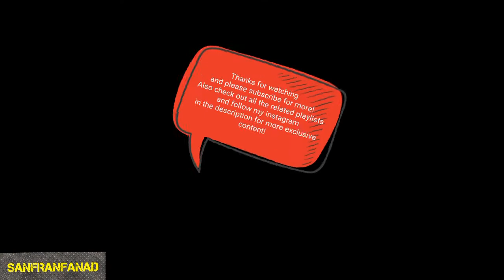James Harden vs Nuggets (20/03/2017) - 39 Pts, 11 Ast, 7 Rebs, 4 Stls, Clutch, Game Winner, GOAT!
For More NBA - Best Games, Plays, Highlights & Moments from a variety of players see: